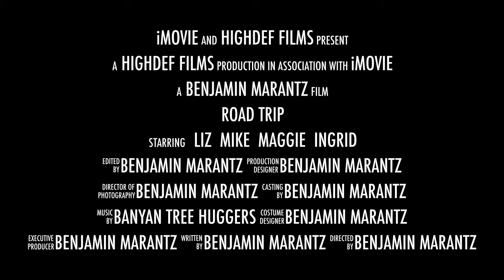Liz Birthday Bless 'Sing'!